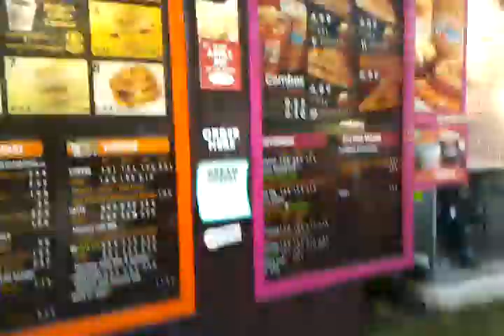The youth group at dunkin donuts